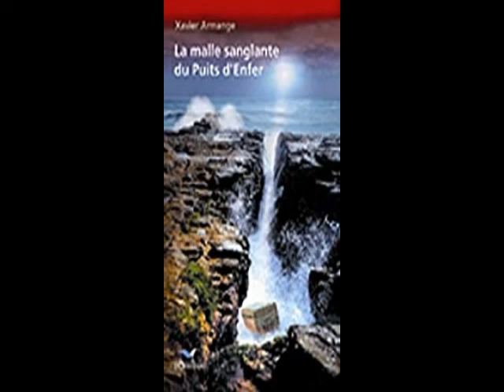La malle sanglante du Puits d'Enfer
Le 9 février 1949, le corps d'un homme est découvert par des enfants dans une malle en osier flottant dans les eaux du gouffre du Puits d'Enfer, près des Sables-d'Olonne. C'est le début d'une des plus...